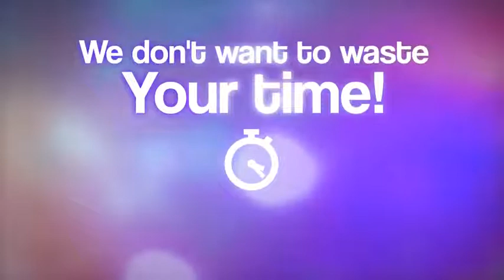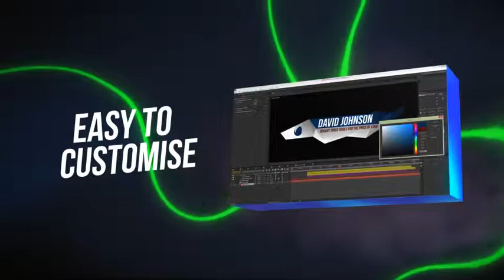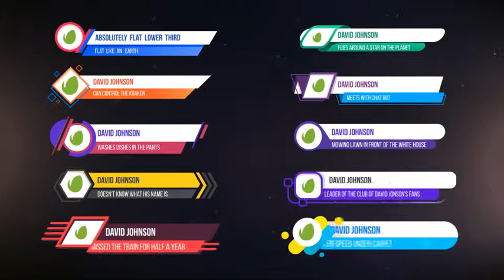Ultra Diversity Lower Thirds Pack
Hello, dear colleagues! Here is an awesome lower thirds pack for your incredible projects! You can easily change colors, size, text and logo in just a few clicks.

Description & Features:

    100 Diversity Lower Thirds divided into 10 thematic packs
    60 FPS
    Very Fast Render
    Logo holder
    Change colors,text and logo easily
    Video and text tutorials included
    Free font included in the package
    CS5, CS5.5, CS6 or CC compatibility